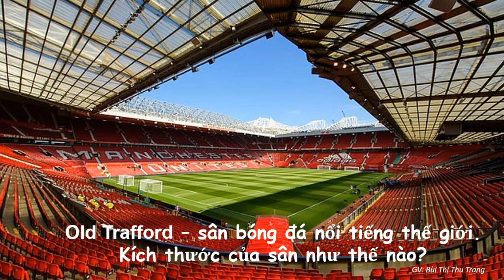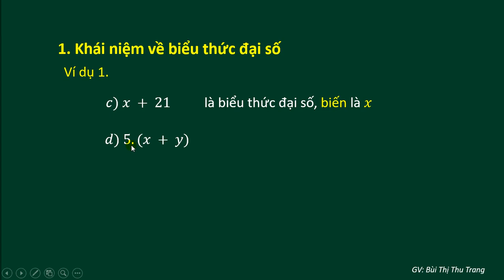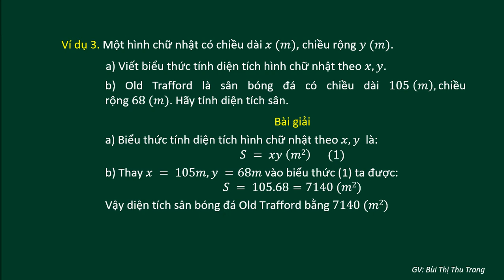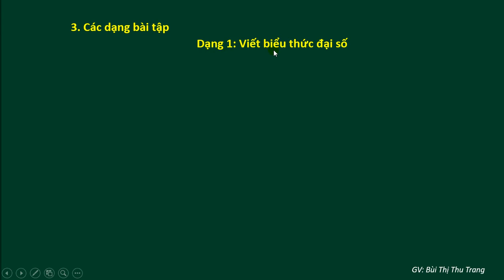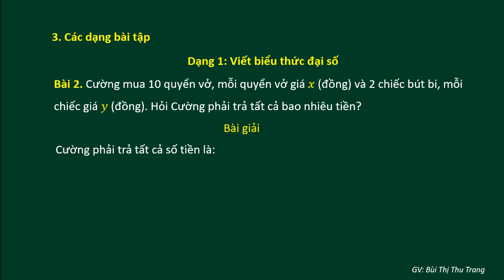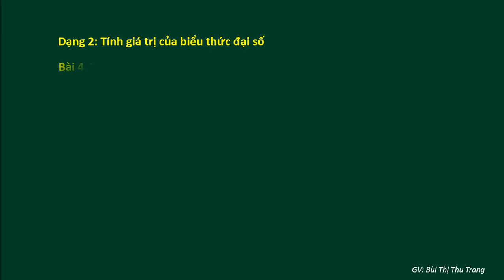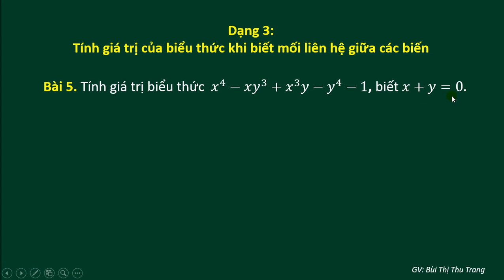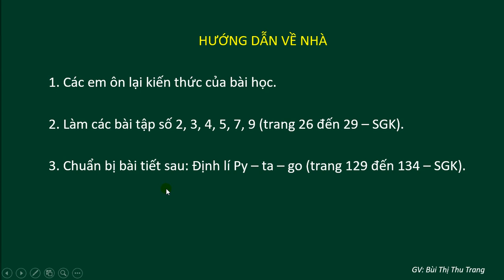Lớp 7 - Môn Toán (Đại số): Bài 2: Khái niệm và giá trị của biểu thức đại số (Ngày 7/4/2020)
Lớp 7 - Môn Toán: Chương IV: Biểu thức đại số
Bài 2: Khái niệm và giá trị của biểu thức đại số
Giáo viên  Bùi Thị Thu Trang - GV Toán Trường Phổ thông Chất lượng cao Hùng Vương.
Chúc các em có một tiết học thú vị!!!

Các em có thể theo dõi các bài học trước đó:
- Bài 1: (Đại số) Ôn tập chương 3 - Thống kê (Thầy Phạm Văn Tuyên, ngày 31/3/2020)
- Bài 1: (Hình học) Tam giác cân (Thầy Phạm Văn Tuyên, ngày 03/4/2020)

          * Địa chỉ: Khuôn viên Đại học Hùng Vương, phường Nông Trang, thành phố Việt Trì, tỉnh Phú Thọ.